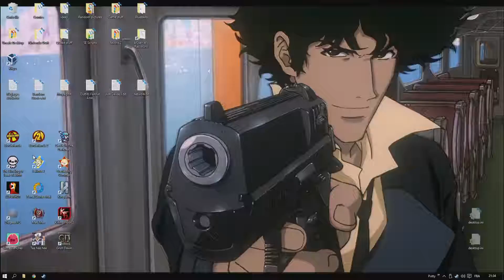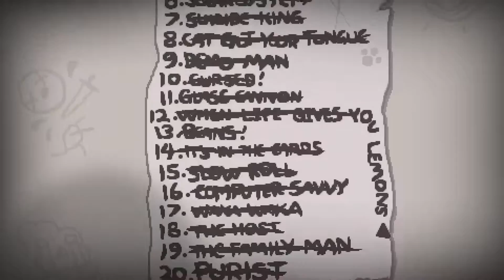LP - The Binding of Isaac Afterbirth - Challenge! 16 [The Guardian]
Et pif!

J'vous remet un peu d'Isaac pour la route ?
Cette série va s'étendre sur... autant d'épisodes que nécessaires, avec pour objectif de TOTALLER le jeu! 100%! Voir plus! Enfin, on verra.
Pour l'instant, on va se contenter de "compléter" la liste des boss tués par chaque personnage.

Fond d'écran: Spike Spiegel, Cowboy Bebop. Screenshot du film que je vous conseille de voir si c'est votre type de sauce.